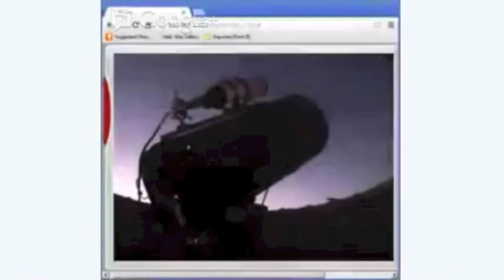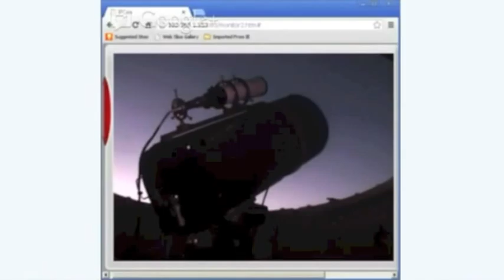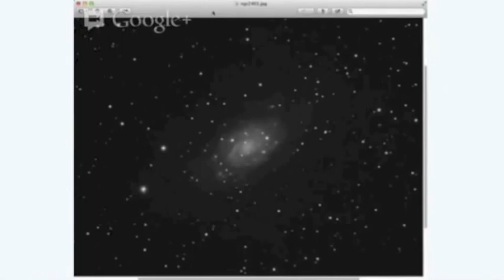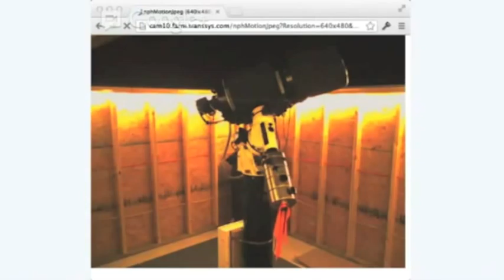Virtual Star Party - 2013-03-10 (SXSW Edition)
Scott Lewis and Fraser Cain bring the Virtual Star Party to Austin, TX for South by Southwest! Originally recorded live on 10 March, 2013 from outside the NASA Experience Tent and James Webb Space Telescope full-scale model, they bring their team of citizen astronomers from across the world to share their perspective of the Universe.

Special guests in the show are Tony Darnell and Alberto Conti from Space Telescope Science Institute, Karyn Tophagen from ScienceOnline.org and Camilla Corona SDO from the Solar Dynamics Observatory!

Astronomers in the Hangout are Gary Gonnella, Louis Mamakos and David Dickinson.